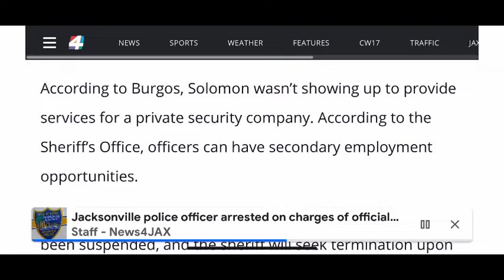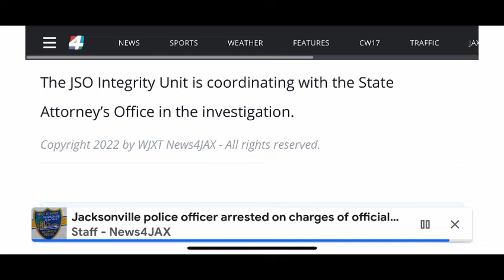Don’t be a thief and / or a liar￼! JSO deputy arrested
Jacksonville police officer arrested on charges of official misconduct, grand theft

Please share these little things will help this channel grow.

I am an investigative journalist.  My videos are geared towards news and educational purposes.

Thanks to my friend Heather for making some of my  background banner art. Thanks